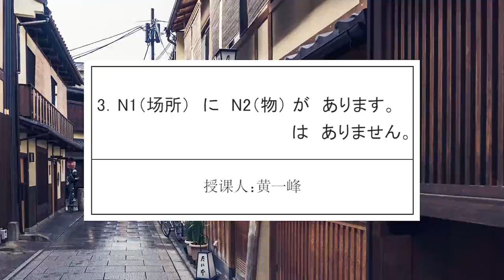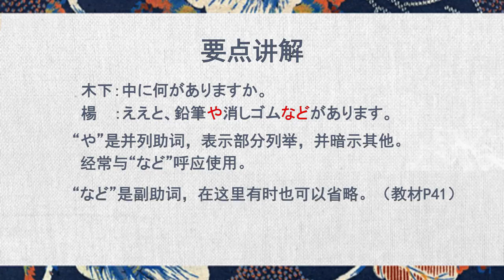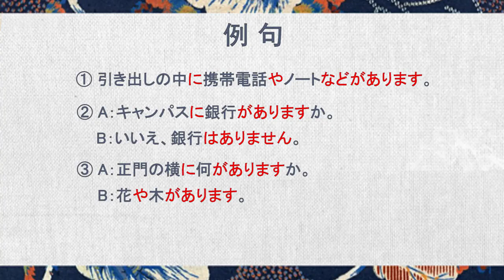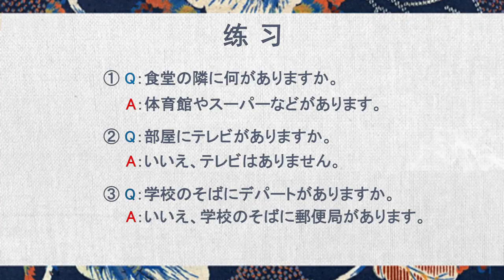基础日语一 | 3.3 N1（物）にN2（人、动物等）がいます はいません。